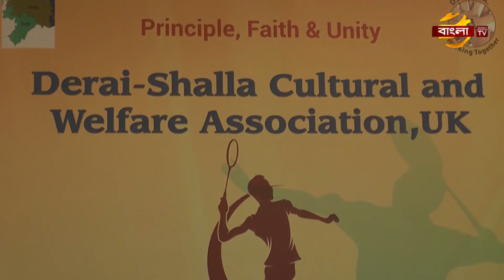সারা বিশ্ব থেকে সৌদী যাচ্ছে হাজীরা; বাড়ি ভাড়া কম থাকায় সংশ্লিষ্টদের সন্তোষ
সারা বিশ্ব থেকে সৌদী যাচ্ছে হাজীরা; বাড়ি ভাড়া কম থাকায় সংশ্লিষ্টদের সন্তোষ"Bangla TV" is a News & Program Based TV Channel in Bangladesh.